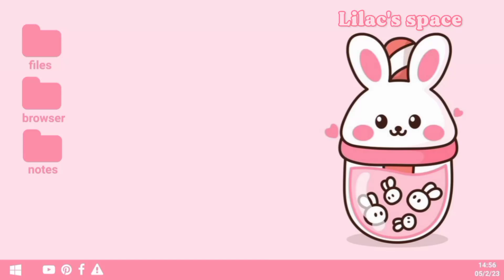15+ cute loading screens| part 4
Hey there, For today's video I shared 15+ cute loading screens hope you like it.. I'm running out of content ideas these days if you want me to do any video feel free to comment below.. ˚୨୧⋆｡˚

🍨 how to get these?
A) download my video through any YT video downloader or simply screen record with 1080p!!

☁ watch video in 1080p for better viewing experience.

Topics in the video:
cute loading screen,
aesthetic loading screens,
loading screen free,
cute loading screen aesthetic,
aestehtic laoding screens,
loading screen for editing,
free aesthetic loading screens,
cute loading